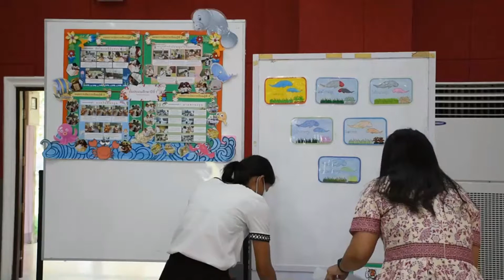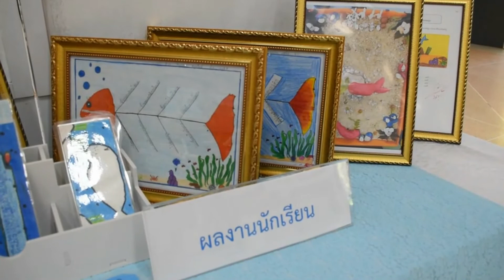ตรัง จัดทำหลักสูตรอนุรักษ์พะยูน-หญ้าทะเล รร.ชายฝั่ง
มทร.ศรีวิชัย ตรัง จับมือ ทช. จัดทำหลักสูตรท้องถิ่นอนุรักษ์พะยูนและหญ้าทะเลสำหรับโรงเรียนชายฝั่ง ซึ่งผลมีการจัดการเรียนรู้อยู่ในเกณฑ์ดีมาก น่าพึงพอใจ และนำไปใช้ในกระบวนการสอนได้

ผศ.ดร.ประเสริฐ ทองหนูนุ้ย คณบดีคณะวิทยาศาสตร์และเทคโนโลยีการประมง มหาวิทยาลัยเทคโนโลยีราชมงคลศรีวิชัย (มทร.) วิทยาเขตตรัง เป็นประธานในการมอบเกียรติบัตรโครงการจัดทำหลักสูตรท้องถิ่นอนุรักษ์พะยูนและหญ้าทะเล สำหรับโรงเรียนชายฝั่งในจังหวัดตรัง ให้กับคณะผู้ดำเนินโครงการ นำโดย รศ.ดร.ณัฐฑิตา โรจนประศาสน์หัวหน้าโครงการ และคณะทำงาน วิทยากรรับเชิญ นางกมลวรรณ สุวรรณ์ ศึกษานิเทศก์สำนักงานเขตพื้นที่การศึกษามัธยมศึกษา เขต 13 ดร.วรกร สุวรรณ์ ผู้อำนวยการโรงเรียนวิเชียรมาตุ 3 นายประยม แก้วจุลศรี นางจรรยา ใส้เพี้ย ศึกษานิเทศก์ชำนาญการ สำนักงานเขตพื้นที่การศึกษาประถมศึกษาตรัง เขต 2 ผู้อำนวยการ และครู 8 โรงเรียนชายฝั่งในจังหวัดตรัง ได้แก่ โรงเรียนบ้านเกาะลิบง โรงเรียนบ้านบาตูปูเต๊ะ โรงเรียนบ้านเกาะมุกด์ โรงเรียนบ้านมดตะนอย โรงเรียนบ้านน้ำราบ โรงเรียนบ้านหาดยาว และโรงเรียนบ้านพระม่วง ลงนามโดย นายโสภณ ทองดี อธิบดีกรมทรัพยากรทางทะเลและชายฝั่ง สำหรับโครงการจัดทำหลักสูตรท้องถิ่นอนุรักษ์พะยูนและหญ้าทะเล ภายใต้แผนงานอนุรักษ์พะยูนและหญ้าทะเลนั้น เป็นความร่วมมือระหว่างมหาวิทยาลัยเทคโนโลยีราชมงคลศรีวิชัย วิทยาเขตตรัง และกรมทรัพยากรทางทะเลและชายฝั่ง (ทช.)

ทั้งนี้ ก่อนที่จะเข้าสู่การมอบเกียรติบัตรนั้น รศ.ดร.ณัฐฑิตา โรจนประศาสน์ ได้นำเสนอสรุปผลการจัดการเรียนรู้ฯ ซึ่งอยู่ในเกณฑ์ระดับดีมาก เป็นที่น่าพึงพอใจ และสามารถนำไปใช้ในกระบวนการสอนได้ เพื่อสร้างความตระหนักของครูผู้สอนถึงความจำเป็นที่ต้องจัดทำหลักสูตรท้องถิ่นอนุรักษ์พะยูนและหญ้าทะเล โดยเชื่อมโยงประเด็นกับตัวชี้วัดของหลักสูตรแกนกลาง รวมถึงการตรวจสอบคุณภาพของหลักสูตรท้องถิ่น สามารถถอดบทเรียนแผนการจัดการเรียนรู้ที่จะนำไปใช้ในการจัดการเรียนรู้ในชั้นเรียนได้อย่างมีคุณภาพบรรลุมาตรฐานและตัวชี้วัดหน่วยบูรณการ และแลกเปลี่ยนเรียนรู้นำเสนอผลงานการจัดกิจกรรมการเรียนรู้ที่เป็นวิธีปฏิบัติที่ดี หลังจากนั้นครูที่เข้ารับการอบรมจาก 8 โรงเรียนชายฝั่งในจังหวัดตรัง ได้นำเสนอจากการสอนและนิเทศน์การสอนผ่านป้ายนิทรรศการ เพื่อสรุปรายงานการจัดการเรียนการสอนด้วยหลักสูตรท้องถิ่นหน่วยบูรณาการอนุรักษ์พะยูนและหญ้าาทะเล ตั้งแต่กระบวนการที่ 1 จนนำสู่กระบวนการสอนในชั้นเรียน ตั้งแต่ระดับชั้นประถมศึกษาปีที่ 1 ถึงชั้นประถมศึกษาปีที่ 6 และร่วมโหวตผลงานที่เป็นตัวอย่างที่ดี หรือสะท้อนแนวคิดถึงผลการจัดการเรียนรู้เพื่อการต่อยอด ซึ่งผลการโหวต ได้แก่ นางอตินุช บุญนวล ครูระดับชั้นประถมศึกษาปีที่ 1 โรงเรียนบ้านควนตุ้งกู